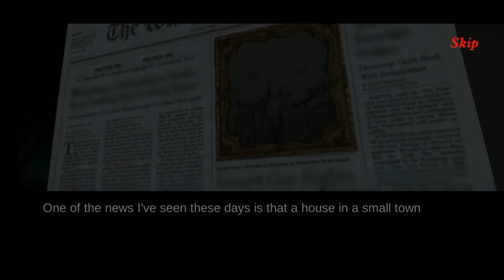The Soul Hunter Horror Full Gameplay| Android Game| Arun gamer offline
Soul Hunter Horror Full Gameplay| Android Game| Arun gamer offline